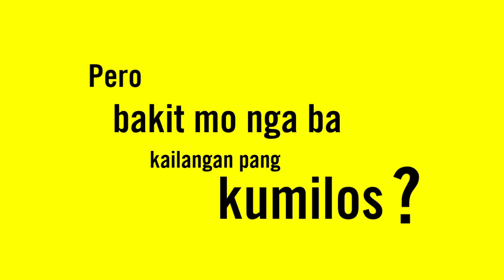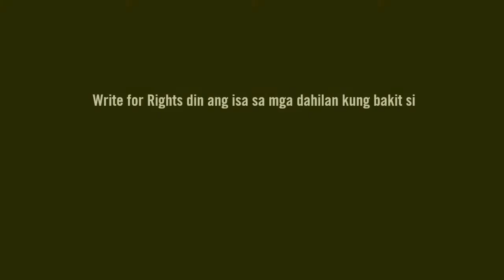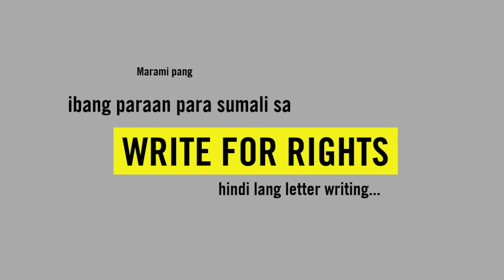Write for Rights Explainer (Filipino)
15,000 actions in the Philippines ang target for this year's Write for Rights! Kayang-kaya! Take action anyway you want, anywhere you can, anytime!

Umpisahan mo na ang iyong Write for Rights journey dito